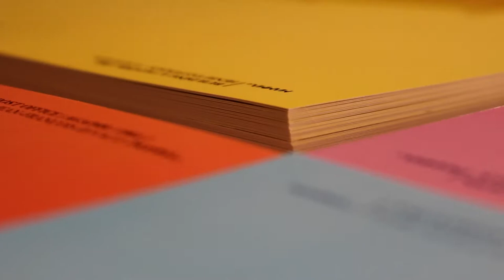[INDEPENDENT] MOROCCAN MODERN ARCHITECTURE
FR//
Ils sont enfin prêts ! 600 posters au total !!
Ne tardez pas à commander votre poster/vos posters en remplissant le formulaire ci-joint :

Les bâtiments sur les posters sont :
//VERT// Jean François Zevaco, Mosquée Assuna, Casablanca, 1966
//ROUGE// Jean François Zevaco, La poste, Agadir, 1961
//ORANGE// Adeslem Faraoui-Patrice De Mazières, Hôtel Dades, Dades Boumalne, 1974
//BLEU// Elie Azagury, Village de vacances, Cabo Negro, 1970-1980
//VIOLET// Mourad Ben Embarek, Tour Atals, Casablanca, 1970s
//JAUNE//Henri Tastemain - Louis Riou, Immeuble A, Agadir, 1961

EN //
The posters are ready! Only 600 in total!!

The posters represent these buildings:
//GREEN// Jean François Zevaco, Assuna Mosque, Casablanca, 1966
//RED// Jean François Zevaco, Post office, Agadir, 1961
//ORANGE// Adeslem Faraoui-Patrice De Mazières, Dades hotel, Dades Boumalne, 1974
//BLUE// Elie Azagury, Vacation village, Cabo Negro, 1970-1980
// PURPLE// Mourad Ben Embarek, Atlas Tower, Casablanca, 1970s
//YELLOW//Henri Tastemain - Louis Riou, Building A, Agadir, 1961